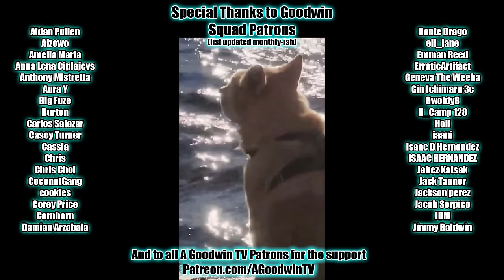HUNTER x HUNTER episode 117 reaction and commentary: Insult x and x Payback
The Hunter x Hunter reaction and commentary series continues with episode 117, Insult x and x Payback.

In Hunter x Hunter 117, Insult x and x Payback, Knuckle decides to persevere despite the narrator's serious lack of faith in him.

Hunter x Hunter Synopsis: Various characters' life trajectories are formed out of the desire to punch someone in the face.